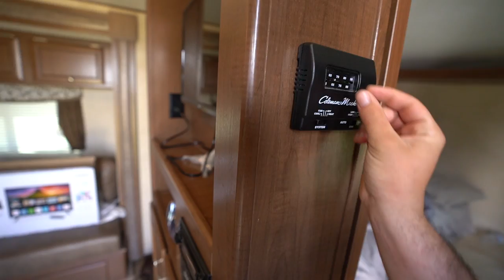1v1 PAWN SHOP GUNS Shooting CHALLENGE!!!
I go head to head against an army sniper aka LunkersTV in a 1v1 shootout using guns from a pawn shop! Enjoy!